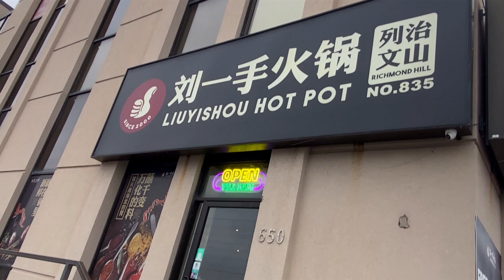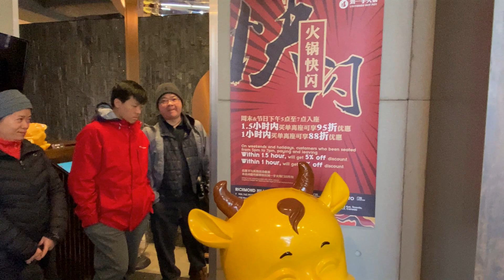Bond Lake Hiking 2023-12-31